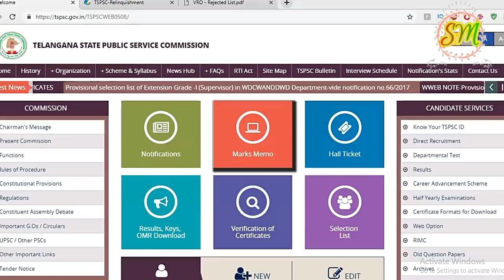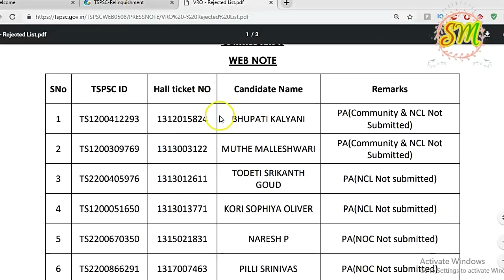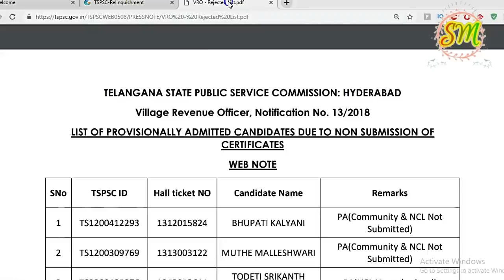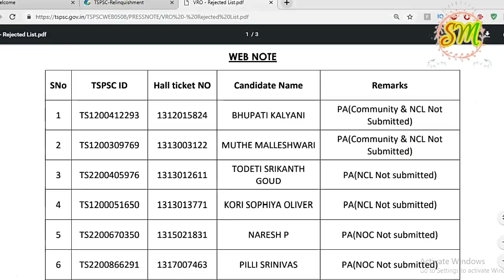FBO & Group 4 results update & SGT relinquishment, VRO update for all Aspirants By SRINIVASMech